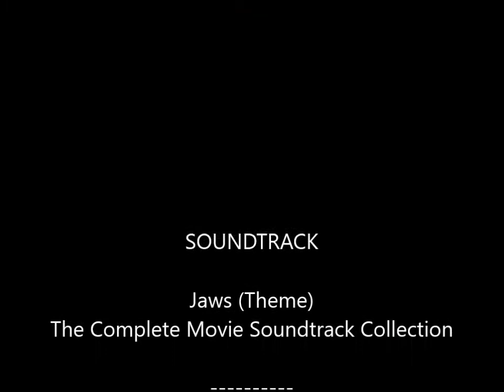12ft 500lb Gator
12 ft 500 lb gator taken on the Kissimmee River! Public gator tag!